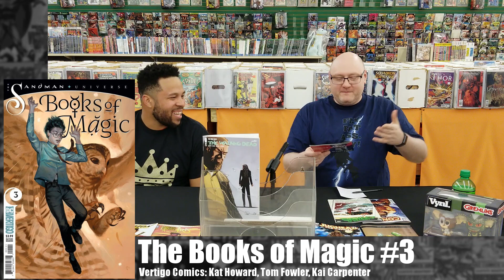Black, White and Read All Over - Two Fiddy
S6 E250 "Two Fiddy"

Welcome to 2019! We're back in the shop on New Year's Day to ring in a new week and a new year of the latest comic book releases. Plus, did we mention that we are hitting a milestone? This is the 250th episode of Black, White and Read All Over! Join us this week as we celebrate both the New Year and this milestone and kick off a new season for 2019.

We start off the week by lining up a few Honorable Mentions:
The Empty Man #3 from BOOM!  Studios (02:24)
Jughead: The Hunger #11 from Archie Comics (03:22)
Aspen Visions: Executive Assistant Iris Midst of Chaos #1 from Aspen Comics (04:03)
Infinity Wars: Infinity #1 from Marvel Comics (05:51)
Action Comics #1006 from DC Comics (07:48)

From there we're heading to the acrylic, where Victor and Ryan will pick the best books of the week. This week's list consists of the following:

The Walking Dead #187 from Image Comics (09:52)
The Books of Magic #3 from Vertigo Comics (12:48)
Heroes in Crisis #4 from DC Comics (14:56)
Conan the Barbarian #1 from Marvel Comics (19:31)

Black, White and Read All Over is a weekly preview / review show highlighting a selection of new comic book titles hitting stores this week. The show is hosted by Victor Dandridge, Jr. and Ryan Seymore.

Victor Dandridge, Jr. is President and EIC of Vantage: InHouse Productions and Ryan Seymore is the owner and operator of Comic Town in Columbus, Ohio.

Both guys can be found on Twitter:
Victor (@VantageInHouse)
Ryan (@irishry39)

The opinions expressed on the show are those of the hosts and not necessarily those of the producers or partners.